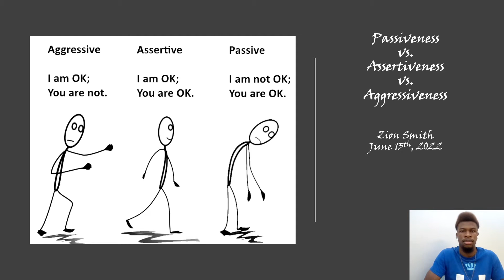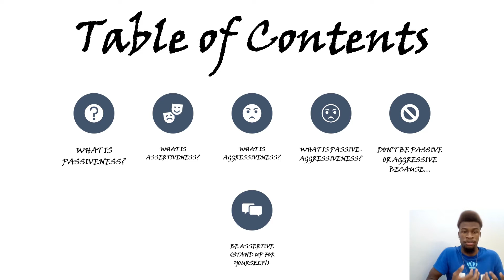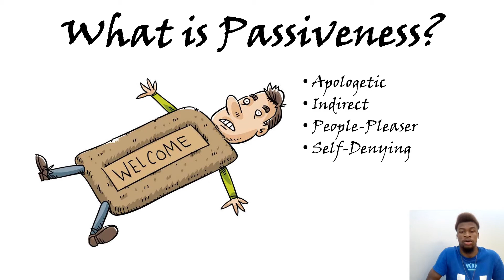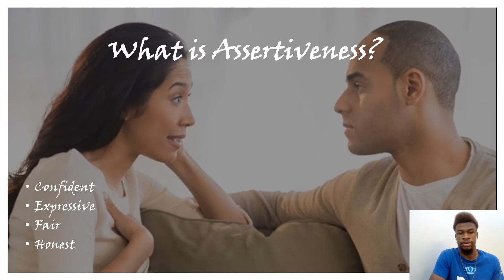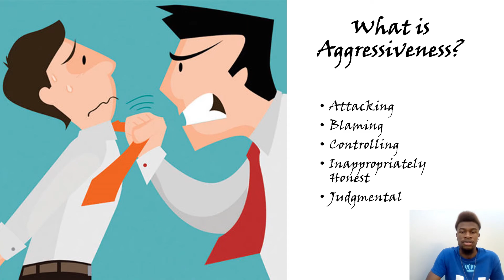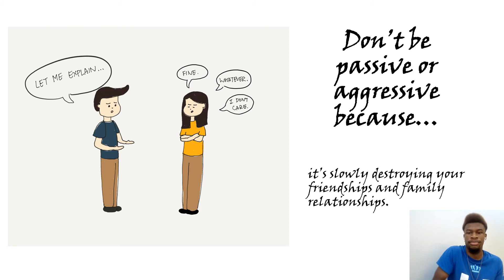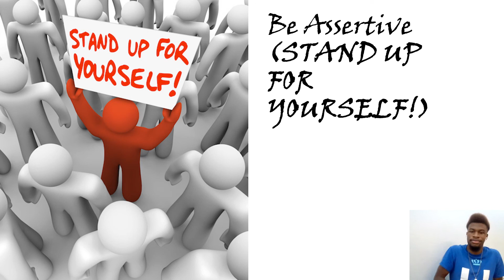Passiveness vs. Assertiveness vs. Aggressiveness (Presentation)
The more we're passive, the more we will get stepped on like a doormat. The more we're assertive, the more respect we will get from people. The more we're aggressive, the more likely people will stay away from us.

0:00 Me Just Talking...
1:02 Table of Contents
1:50 What is Passiveness?
4:16 What is Assertiveness?
5:47 What is Aggressiveness?
7:05 What is Passive-Aggressiveness?
9:10 Don't be passive or aggressive because...
9:48 Be Assertive (Stand Up For Yourself!)